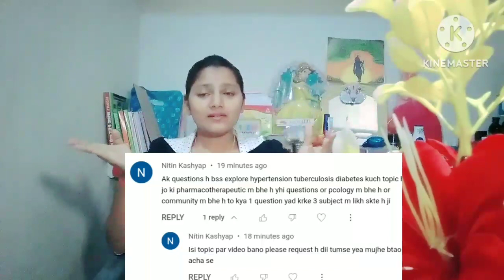Pharmacology Pharmacotherapeutics Community याद करके तीनों Subject में उसका Answer लिख सकतें हैं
1 Topic Pharmacology Pharmacotherapeutics और Community Pharmacy में है।
तो क्या एक ही जगह याद करके तीनों Subject में उसका Answer लिख सकतें हैं  .